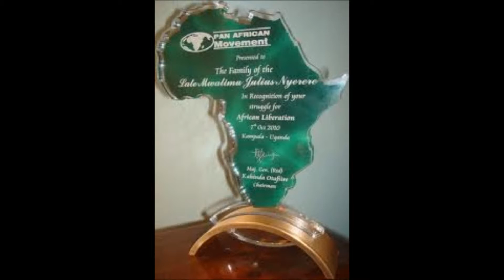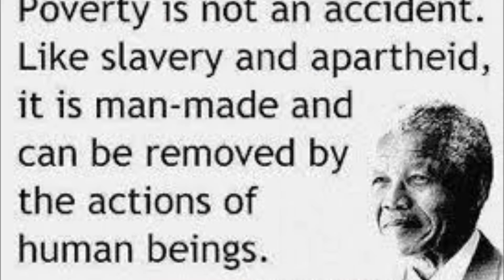My Edited Video